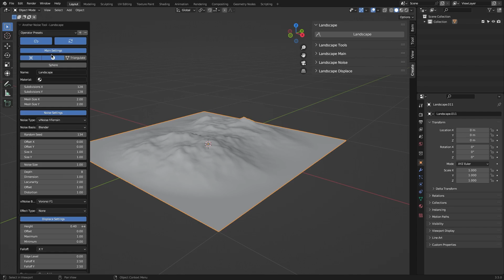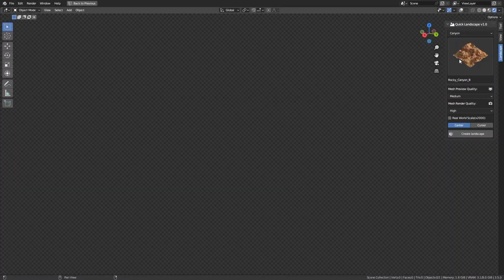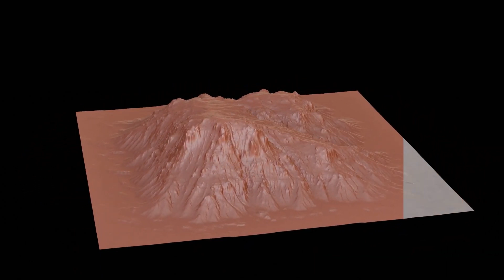New Blender Addon For Creating landscapes | Quick Landscape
Quick Landscape is a new free Blender add-on that will help you big time in creating  landscape environments, thanks to its many tools all in one place. Let's check it out in today's video.